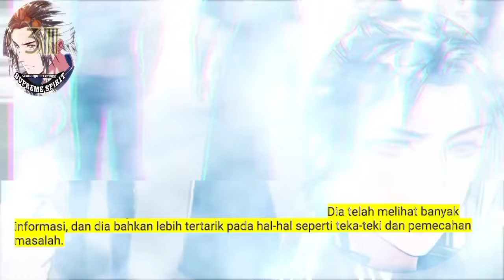Peleburan Semangat Tertinggi season 311